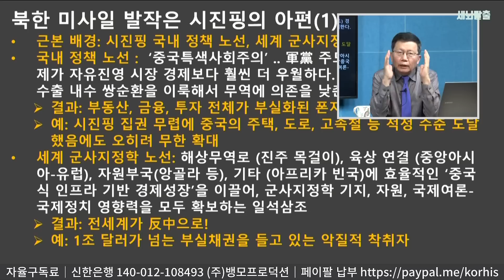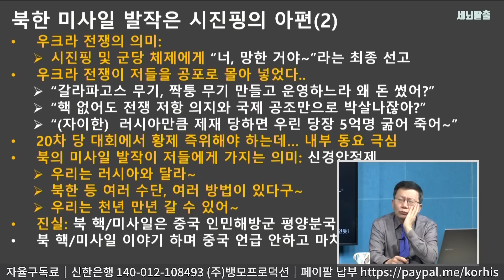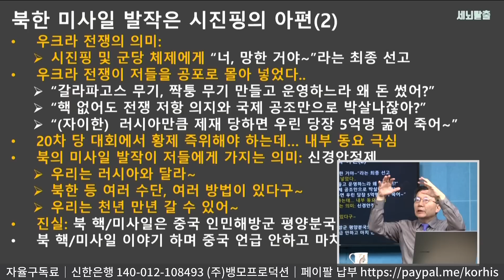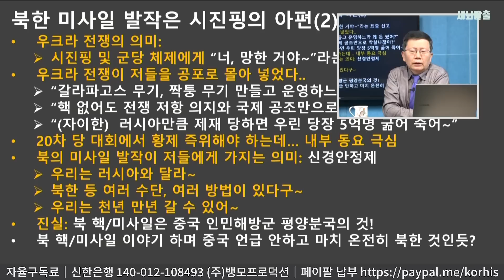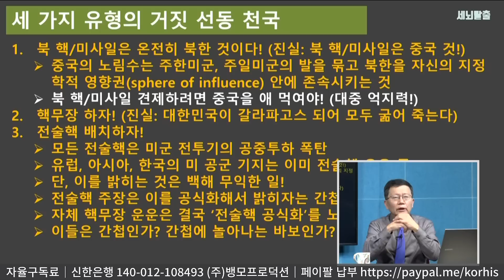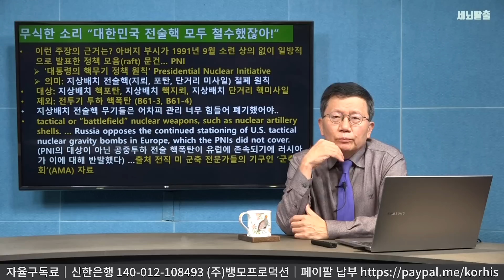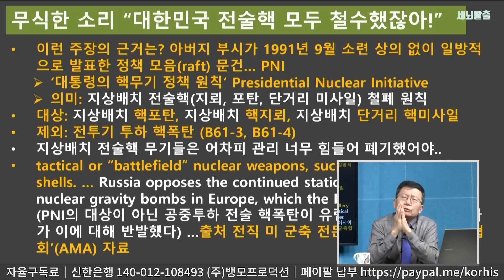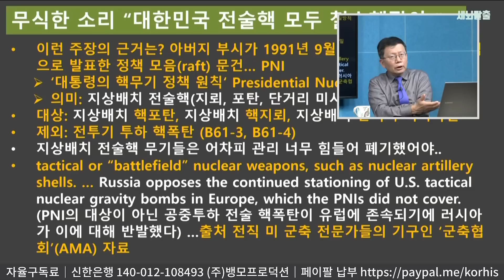[세뇌탈출 2250탄] 尹정부, 美 국방전략 수정 추진! 北미사일 발작은 시진핑의 아편 - 1부 (20221014)